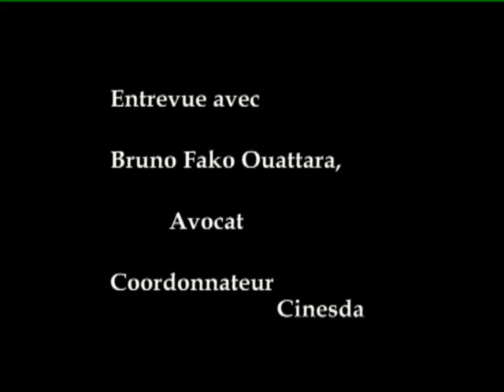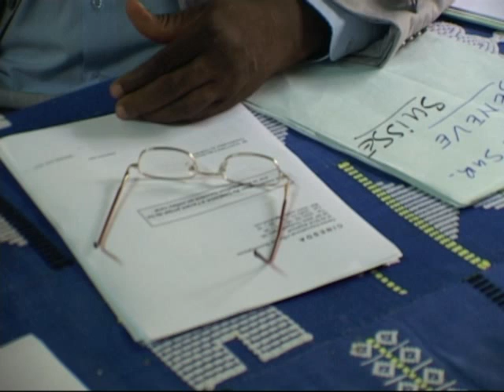Interview jacob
interview